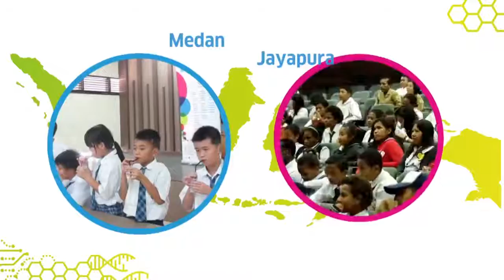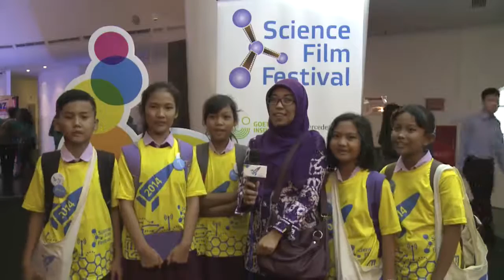Science Film Festival Indonesia 2014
Science Film Festival 2014 telah selesai dan berhasil mencapai kesuksesan yang sangat besar. Tidak hanya itu berlangsung di 37 kota di Indonesia, juga berhasil menarik hampir 60.000 pengunjung di seluruh nusantara.

Das fünfte Wissenschaftsfilmfestival in Indonesien war ein großer Erfolg und hat alle Erwartungen übertroffen. Es fand in 37 verschiedenen Städten Indonesiens statt, während sich die Besucherzahl insgesamt auf ca. 60 000 belief.

The 5th Science Film Festival in Indonesia was a full success and succeeded expectations in all ways. Not only did it take place in 37 cities of Indonesia, it also attracted almost 60.000 visitors throughout the archipelago.